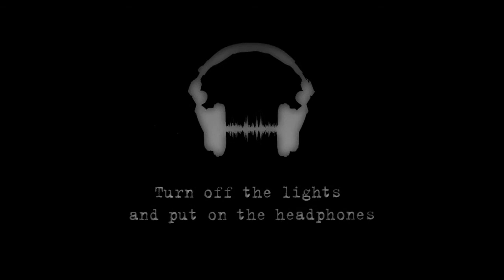DON'T OPEN THE DOOR! - Short Scary Story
Made By: Nowardeya